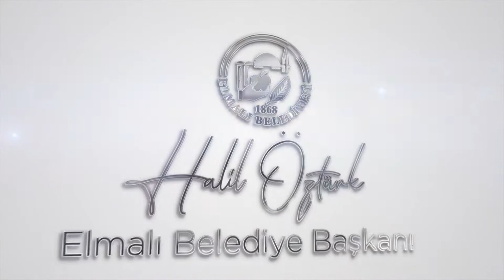Boşa akan sular kanal sayesinde çitçimize umut oldu.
Geçtiğimiz yıl çalışmalara başladığımız düden suyu tahliye kanalında pompalar çalıştırıldı. Çitçimiz suyla buluştu.

Çalışmalar kapsamında incelemelerde bulunan Belediye Başkanımız Halil Öztürk; “Yıllardır düdenden boşa akan yağmur sularını değerlendirmek, hem Bayralar, Eymir, Düdenköy, Yakaçiftlik ve Avlan mahallelerimizde çiftçilik yapan vatandaşlarımızın sulama suyu ihtiyaçlarını karşılamak hem de buradan arta kalanı ile kuraklık yüzünden kurumaya yüz tutan Avlan gölünün beslenmesi için geçtiğimiz senenin nisan ayında çalışmalara başlamıştık. Bu gün pompalarımızı çalıştırarak kanalı su ile buluşturmanın mutluluğu; çalışmalarımızın meyvesini vermesinin heyecanını yaşıyoruz. Bu kanal sayesinde artık çok kıymetli çiftçi kardeşlerimin emek emek yetiştirdiği mahsuller heba olmayacak. Tüm vatandaşlarımıza, Elmalımıza hayırlı olsun.” şeklinde açıklamada bulundu.